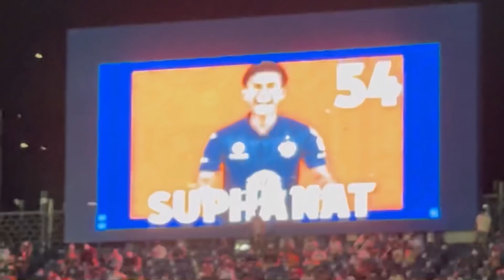บุรีรัมย์ ยูไนเต็ด Vs บีจี ปทุม ยูไนเต็ด | จะเอาแชมป์สมัยที่ 7 — คนเยอะมากก!! 💙🏰⚡️